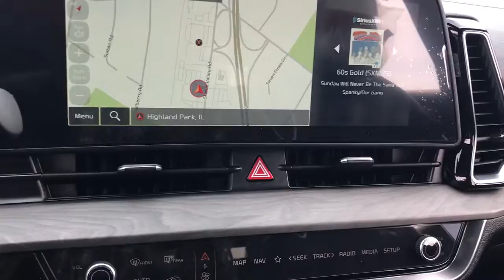2023 Kia Sportage Highland Park, North Brooke, Skokie, Evanston, Chicago K50464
Glacial White Pearl New 2023 Kia Sportage X-Line available in 250 Skokie Valley Road, Highland Park, IL at McGrath Kia of Highland Park.  Servicing the Highland Park, North Brooke, Skokie, Evanston, Chicago, IL area.

Axle Ratio: 3.648|Wheels: 19 Gloss Black Alloy|Heated Front Bucket Seats|Premium Leatherette Seat Trim|Radio: AM/FM/HD Audio System|4-Wheel Disc Brakes|6 Speakers|Air Conditioning|Electronic Stability Control|Front Bucket Seats|Front Center Armrest|Leather Shift Knob|Navigation System|Spoiler|Tachometer|ABS brakes|Alloy wheels|Automatic temperature control|Brake assist|Bumpers: body-color|Delay-off headlights|Driver door bin|Driver vanity mirror|Dual front impact airbags|Dual front side impact airbags|Emergency communication system|Four wheel independent suspension|Front anti-roll bar|Front dual zone A/C|Fully automatic headlights|Heated door mirrors|Heated front seats|Illuminated entry|Low tire pressure warning|Occupant sensing airbag|Outside temperature display|Overhead airbag|Overhead console|Panic alarm|Passenger door bin|Passenger vanity mirror|Power door mirrors|Power driver seat|Power steering|Power windows|Rain sensing wipers|Rear anti-roll bar|Rear seat center armrest|Rear window defroster|Rear window wiper|Remote keyless entry|Roof rack: rails only|Security system|Speed control|Speed-sensing steering|Split folding rear seat|Steering wheel mounted audio controls|Telescoping steering wheel|Tilt steering wheel|Traction control|Trip computer|Turn signal indicator mirrors|Variably intermittent wipers|Rear beverage holders|Compass|AM/FM radio: SiriusXM|Auto High-beam Headlights|harman/kardon Speakers|Apple CarPlay & Android Auto